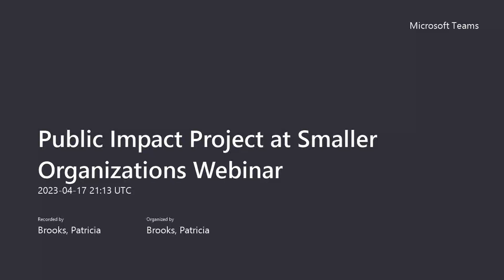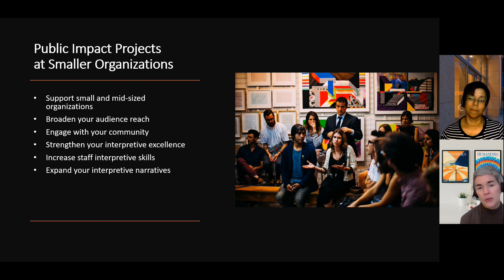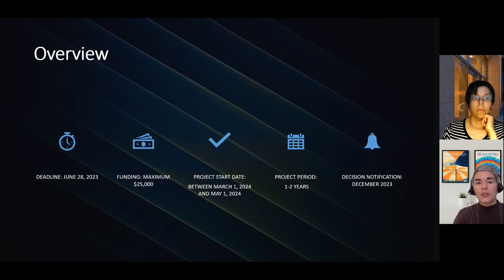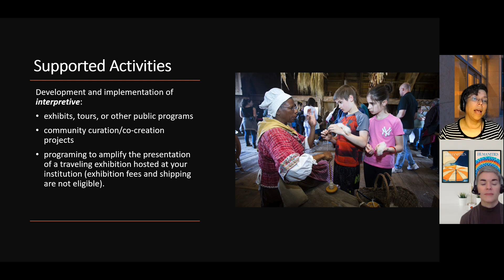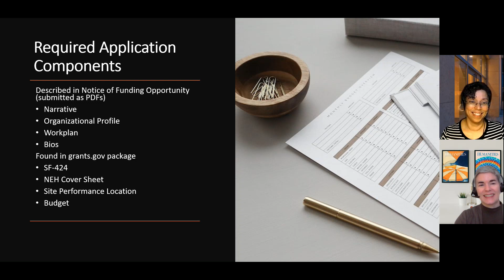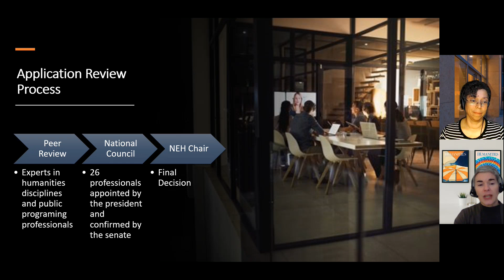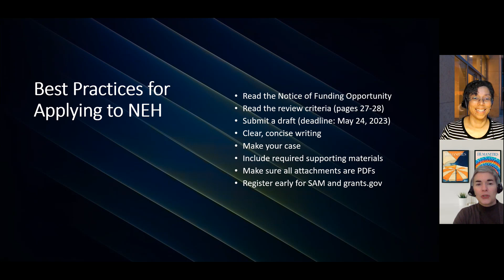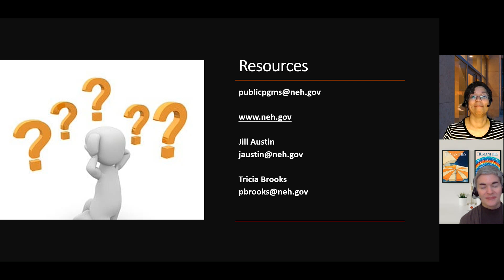Public Impact Project at Smaller Organizations Webinar